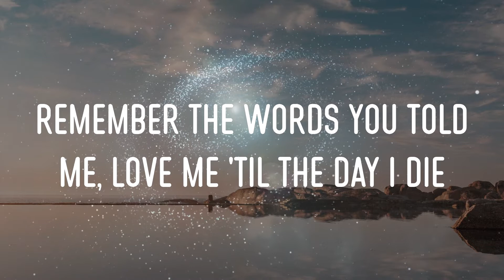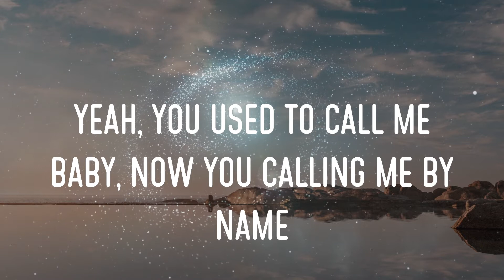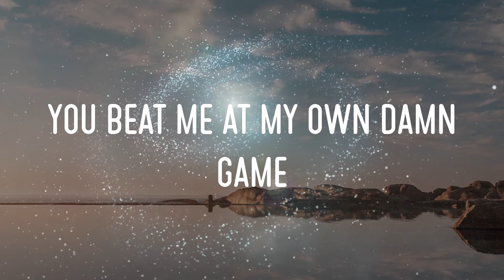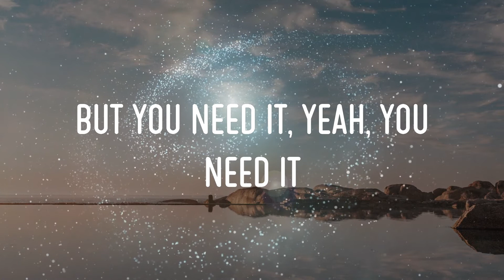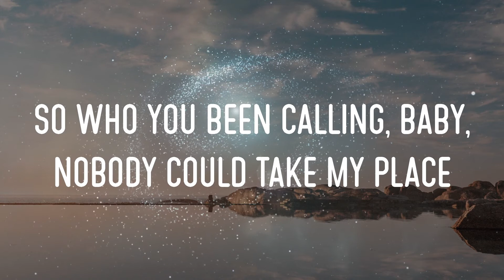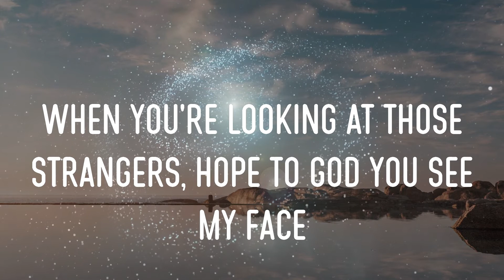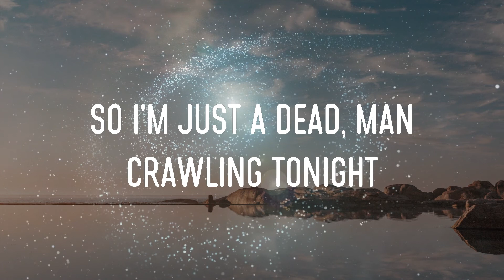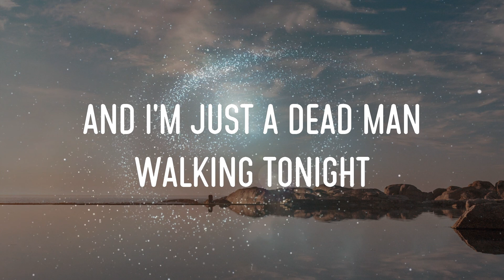5 Seconds Of Summer - Youngblood Lyrics | Say You Want Me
5 seconds of summer - youngblood lyrics,say you want me, youngblood, yeah, ooh ooh ooh #11